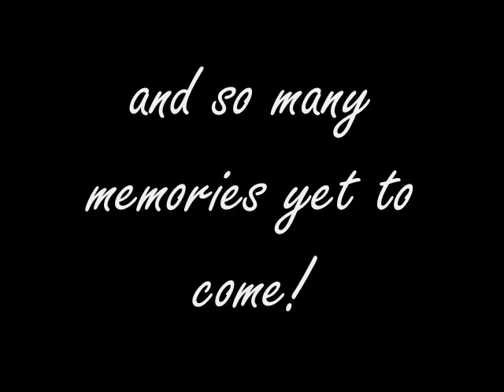BGHS Grad 2011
Song is Raise Your Glass by Pink

Happy Grad ladies!